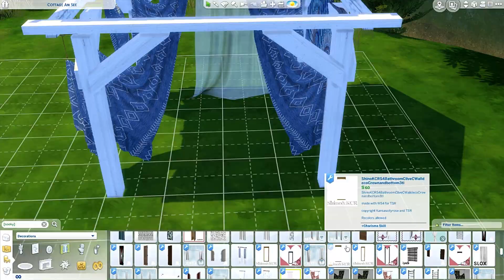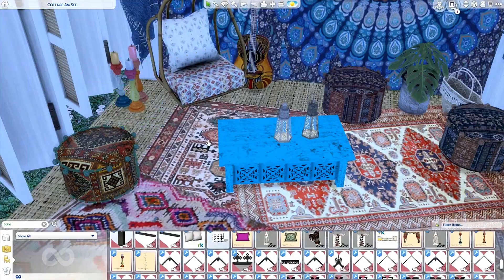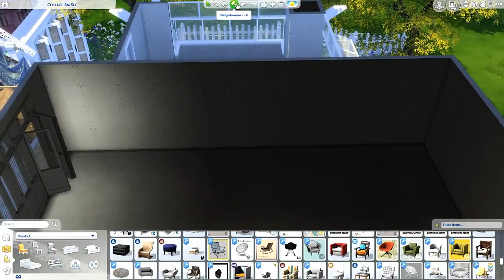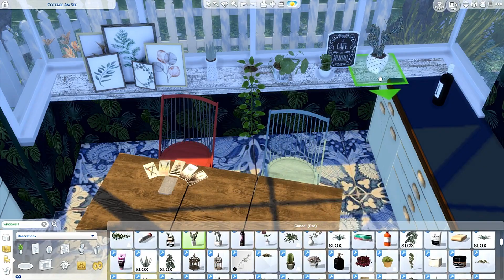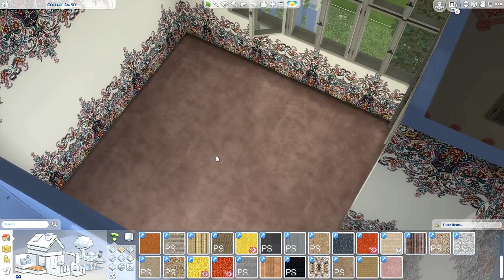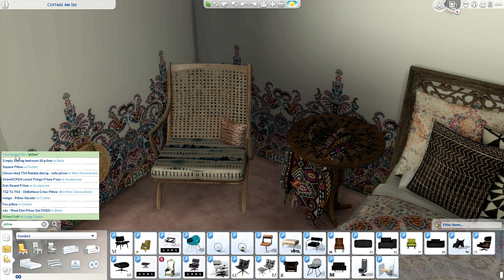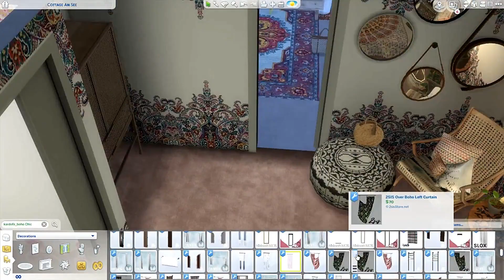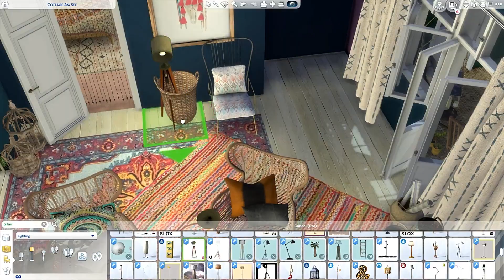THE SIMS 4 : SPEEDBUILD | BOHEMIAN RASPBERRY 🍹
Thank you so much for the heart warming feedback on my previous videos, you all are my biggest motivation to keep improving myself.

Download [Tray Files + Custom Content ]

The lot features:

    2 Bedroom- 2-3 Sims
    1 Bathroom
    Build on a 20 x 20 (Cottage am See)
    Build in Windenburg
    Modified | CC
    48.538 §
    Bulldoze Lot and use "bb.moveobjects on" when placed
How to Install Lots/Houses/Apartments...
Get a lot/home, download it, open the folder, open right click the zipped folder and unzip it by extracting all, then open your documents/electronic arts/sims 4/tray/ then copy those extracted folders and copy them in your tray folder, and go to the sims 4 and go to your gallery and press advanced, include custom content, and find your home!

Origin : soulsistersims (you only get the houses here)

Music and License by :
YouTube Gallery